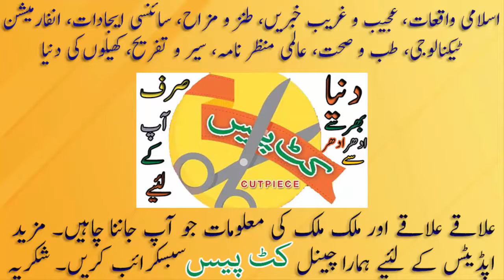Most Beautiful Roads In Pakistan